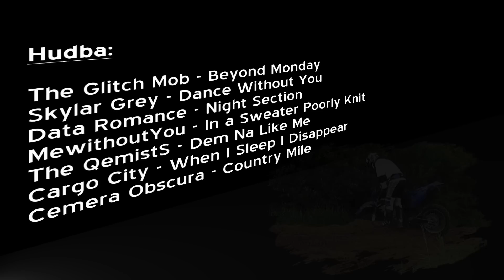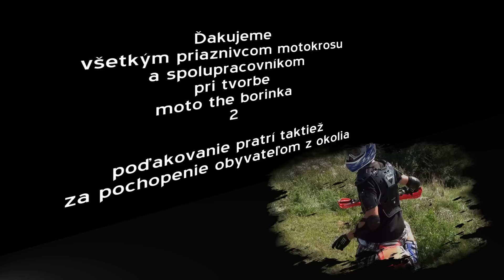Studio.276 - 106 - 2012 - 13 - Moto The Borinka 2 - 2012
Vyrobilo: Studio Luko 276
Kamera & strih: Lukáš Matoušek
Hudba:
The Glitch Mob
Skylar Grey
Data Romance
MewithoutYou
The QemistS
Cardo City
Cemera Obscura